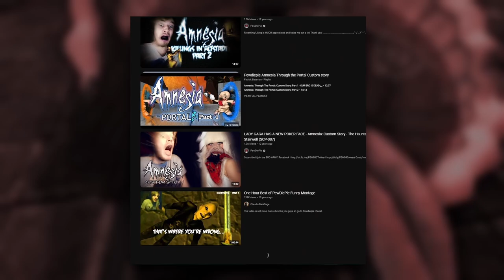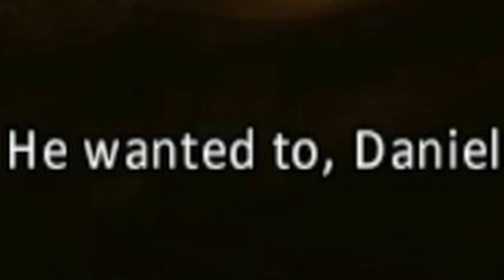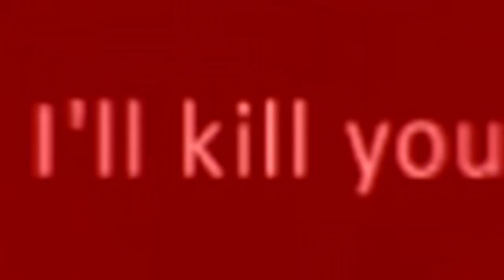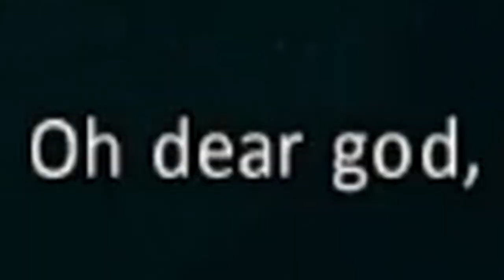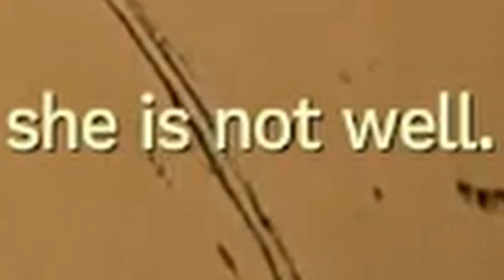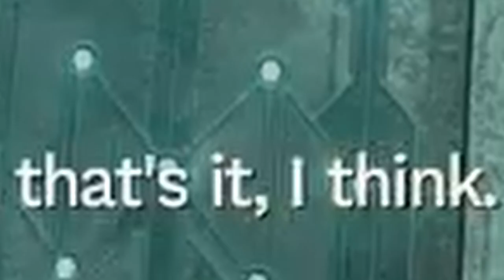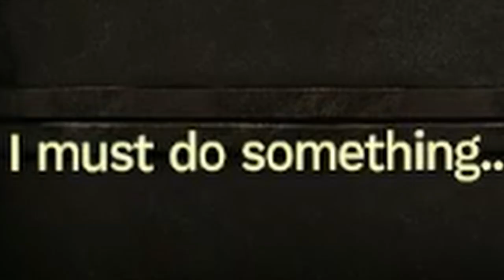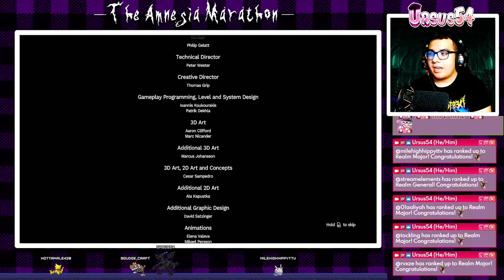Can I Beat All The Amnesia Games In ONE Sitting?! ❘ My Amnesia Marathon!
Amnesia! The legendary horror series that defined a generation like no other, and forever have changed the internet landscape. This little horror franchise made quite an impact in the earlier days of YouTube, was the stepping stone for so many people's content creating careers, and changed the horror gaming scene at the time. I have always looked fond of the Amnesia series, as one of my favorite horror franchises, and be forever changed when I first saw it. I always wanted to play this series on livestream, but really didn't think how I could make it interesting for myself...And so I thought the best way to play these games, was to ultimately play all the Amnesia games in ONE sitting in my very own Amnesia Marathon!

﹣𝑨𝒎𝒏𝒆𝒔𝒊𝒂 𝑴𝒂𝒓𝒂𝒕𝒉𝒐𝒏 𝑻𝒊𝒎𝒆𝒔𝒕𝒂𝒎𝒑𝒔﹣
Intro ﹣ 0:00
The Dark Descent ﹣ 2:47
Justine ﹣ 33:33
A Machine For Pigs ﹣ 43:12
Rebirth ﹣ 1:06:09
The Bunker ﹣ 1:47:42
Summary ﹣ 2:14:25
Outro ﹣ 2:15:23

♦ Become Part Of The Realm ♦